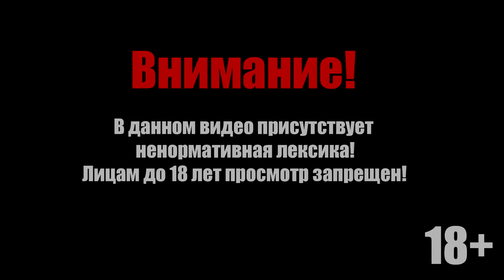Dayz Standalone / Путешественники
Dayz Standalone / Наказание Текстурщика 0.53. Выживаем на просторах Чернорусии в игре Dayz Standalone. Запредельные выживания, а так же пвп и бои в разных городах с бандитами в Березино, Электрозаводске (Электро) и Черногорске. Воюем с читерами и текстурщиками.

Дорогие пользователи youtube, приветствуем вас на нашем канале,здесь вы можете увидеть захватывающие видео по dayz и не менее интересные видео и прохождения на другие игры, подписывайтесь на наш канал лайки и мы будем радовать вас новыми видео ,которые поднимут вам настроение)

Внимание! В данном видео присутствует нецензурная лексика. Лицам до 16 лет просмотр запрещен! (18+)